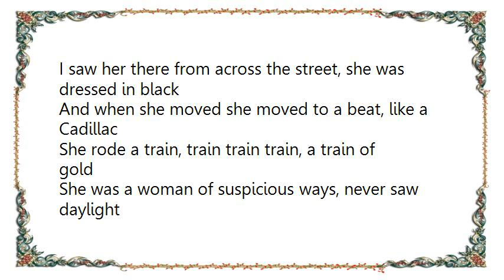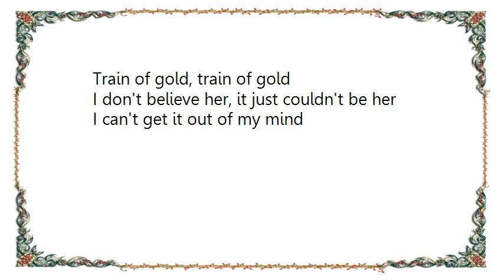Electric Light Orchestra - Train of Gold Lyrics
[Lyrics Electric Light Orchestra - Train of Gold]
I saw her there from across the street, she was dressed in black
And when she moved she moved to a beat, like a Cadillac
She rode a train, train train train, a train of gold
She was a woman of suspicious ways, never saw daylight
And in her room she sat and passed the days
And she'd creep out at night

Train of gold, train of gold
It took me so long to find out I was wrong
Now I wait for her in the night

Looked through a window saw a velvet sky, a shade of green
A violin was playing soft and sweet, like it was a dream
I don't believe her, it just couldn't be her
I can't get it out of my mind